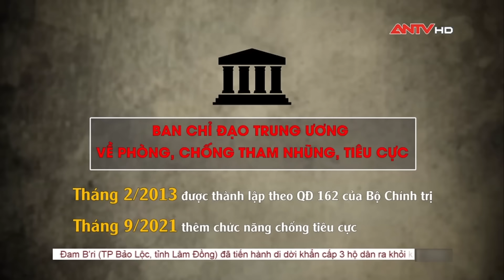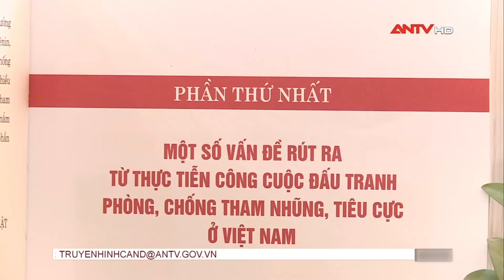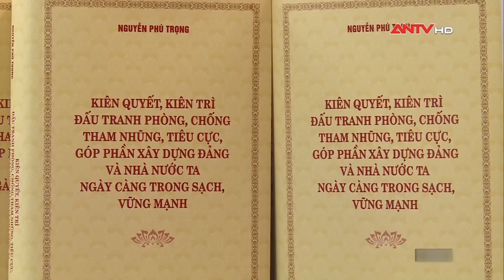Chỉ đạo quyết liệt của Tổng Bí thư về phòng chống tham nhũng | Thời sự an ninh ngày 23/7 | ANTV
Mời quý vị khán giả xem thêm: Tin tức an ninh trật tự nóng, thời sự Việt Nam mới nhất 24h tối ngày 21/7